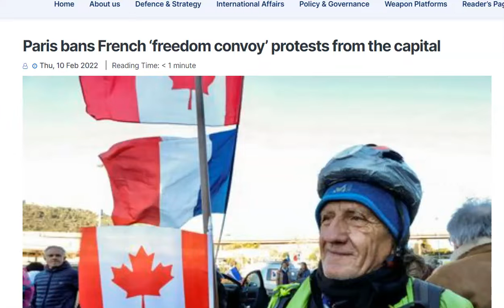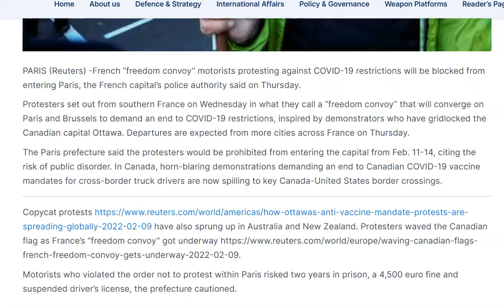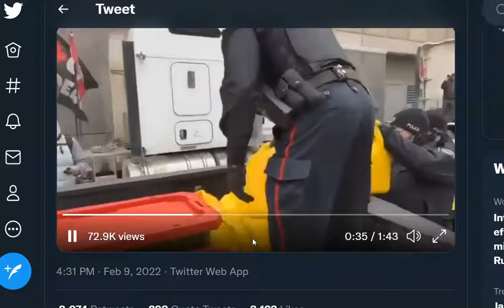Paris Bans French ‘freedom convoy’ Protests From the Capital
Protesters set out from southern France on Wednesday in what they call a “freedom convoy” that will converge on Paris and Brussels...